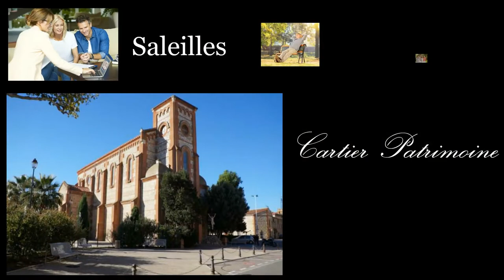Saleilles - T2 - 49 m²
Vivre chez soi tout en étant accompagné. Venez découvrir ce très bel appartement avec de beaux volumes et lumineux, situé dans une résidence offrant des prestations de qualité à la carte aux personnes seniors.
Profitez d'un T2 d'une superficie de 49,30 m², de son séjour ensoleillé et donnant sur une terrasse de 20 m² et de sa cuisine ouverte semi-équipée. Vous apprécierez la grande chambre et sa salle d'eau. La résidence vous propose un havre de paix où profiter de sa retraite sereinement, bénéficiez d'un parc entièrement privatif et sécurisé et d'une place de parking à l'intérieur.